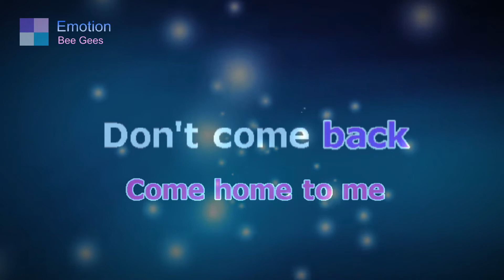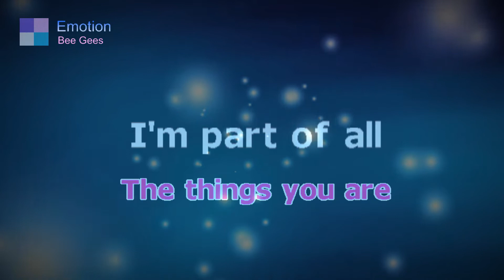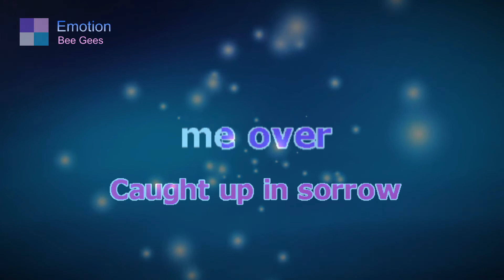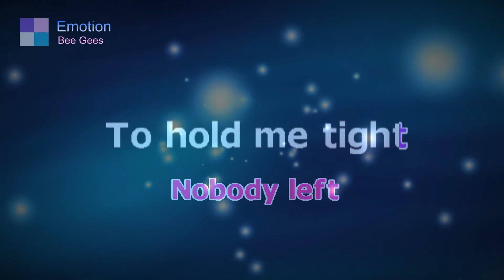Emotion ♦ Bee Gees ♦ Karaoke ♦ Instrumental ♦ Cover Song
BEE GEES List of Karaoke Songs